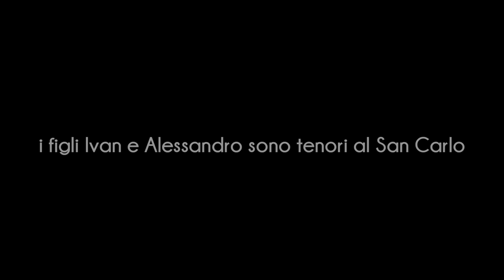𝐋𝐮𝐜𝐢𝐚𝐧𝐨 𝐋𝐮𝐚𝐥𝐝𝐢, 𝐭𝐞𝐧𝐨𝐫𝐞 𝐠𝐫𝐚𝐧𝐝𝐞 𝐞 𝐝𝐢𝐦𝐞𝐧𝐭𝐢𝐜𝐚𝐭𝐨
Quando a 9 anni dividevo camera e sogni con mio fratello di 11, i dischi di Bennato e De Gregori, Battisti e De Andrè erano la nostra bandiera piantata sugli anni '70. Accadde che tra quei vinili infilati uno sopra l'altro, ce ne ritrovammo uno che nella nostra collezione di cantautori ci sembrò alieno, illustre e nemmeno sconosciuto. Era un paziente di mio padre medico e suo caro amico. Era Luciano Lualdi, un grande tenore.

Un giorno bussò a casa per regalare un disco al suo dottore e mio padre si curò di custodire quel dono affidandolo ai figli...ebbe cura soprattutto dell'amico Luciano finché un tumore se lo portò via a 67 anni.

Padre di La Spezia, madre di Napoli, Lualdi fu grande e giovane interprete della canzone napoletana, premiato  nel '59 con la ventenne Milva in un concorso Rai per voci nuove. In rapporto conflittuale con la città che non gli riconobbe quel che meritava, traghettò la sua anima schietta e appassionata verso altre nobili sponde e con la versatilità e leggerezza delle sue corde abbracciò la lirica.

Visse una stagione di successi, tra cui La Tosca sotto diretto da Franca Valeri e l'operetta Scugnizza acclamato dal pubblico del Teatro Verdi di Trieste per due anni di fila.

Nell'omaggio di Stramp il tenore canta La danza di Rossini e per una fortunata coincidenza il ritmo incalzante della sua voce è perfettamente sincronizzato...con il ballo della Scugnizza. Magia di Lualdi.